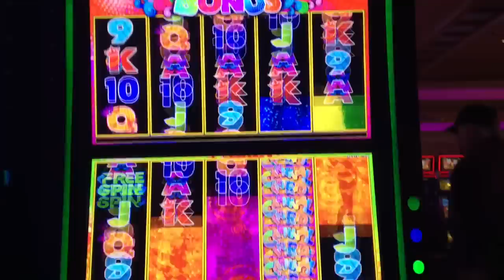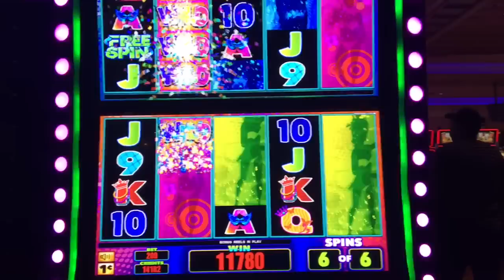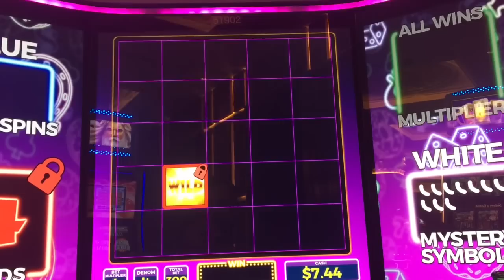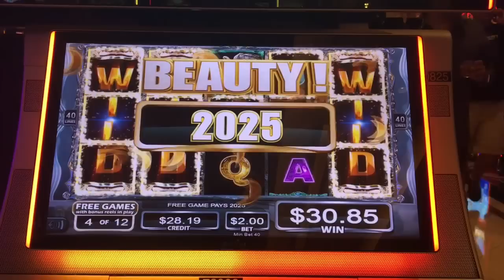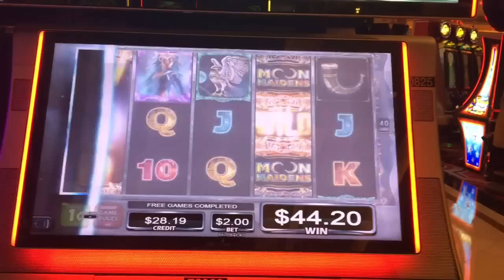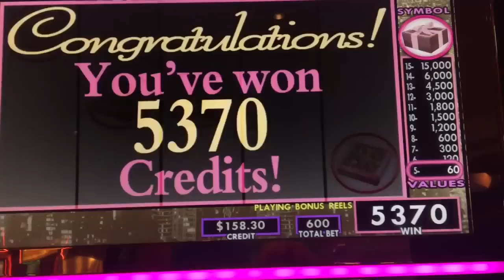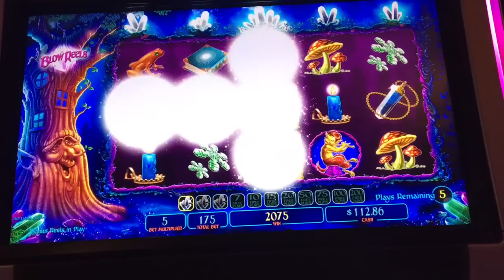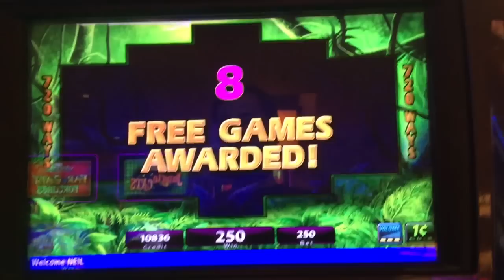WHEN WAS THE LAST TIME YOU SAW DIAMOND RUN? MORE SIMPSONS ☆☆ PROWLING PANTHER SLOT MACHINE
Here's an interesting variety of bonuses, some better than others!  I really appreciate it!